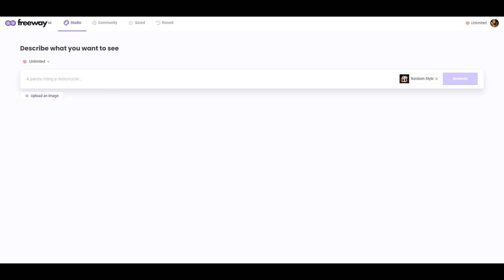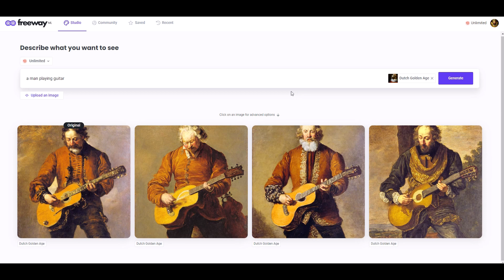freeway ML demo